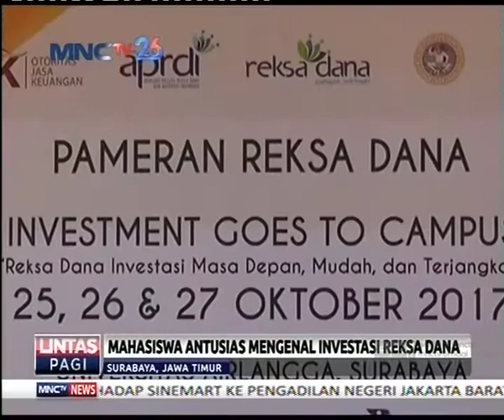MNC Asset Management Ikuti Pameran Reksa Dana di Universitas Airlangga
Kehadiran booth perusahaan investasi dalam pameran reksa dana di universitas Airlangga, Surabaya disambut meriah mahasiswa pameran yang bertajuk investment goes to campus bertujuan mengajak mahasiswa untuk mengerti pentingnya reksa dana untuk investasi masa depan